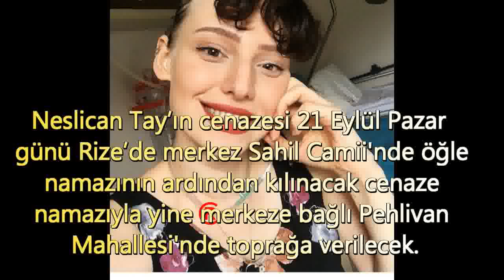Neslican Tay'ın Cenaze Töreniyle İlgili Ayrıntılar Belli Oldu!